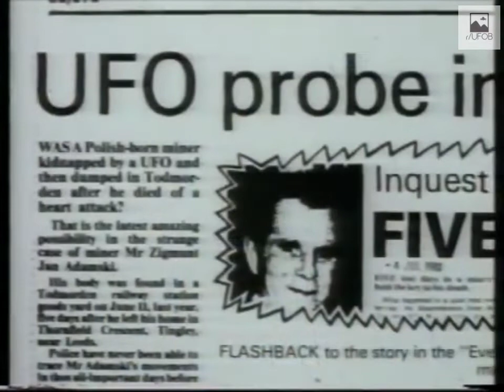1980 🇬🇧 UFOB [CASE] Alan Godfrey Todmorden mystery UK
The Todmorden case UK 1980